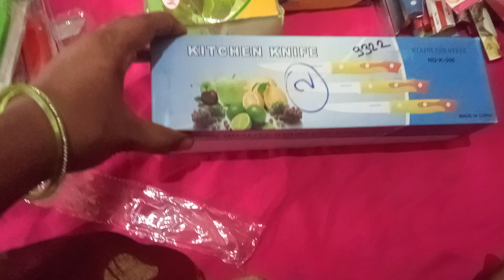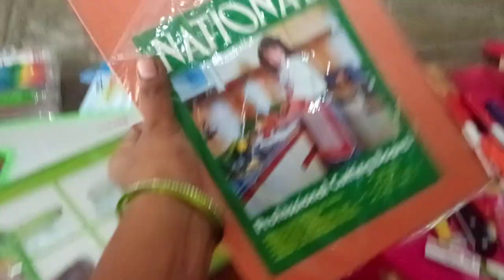knief। different types of kniefs unboxing, price, review । choping board। चाकू और चोपिंग बोर्ड सेट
hello friends welcome to my chanel
today we know about kniefs types and price, review